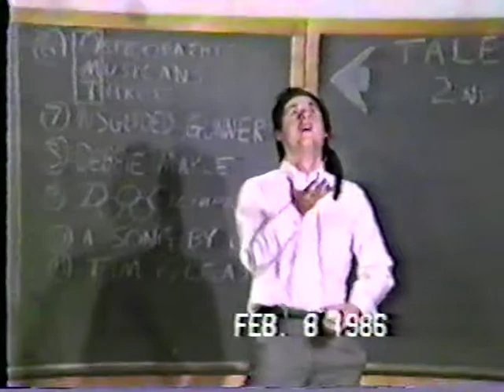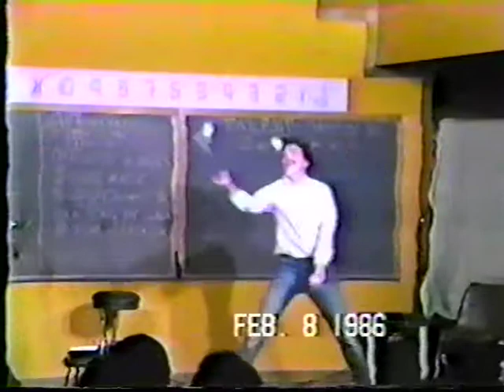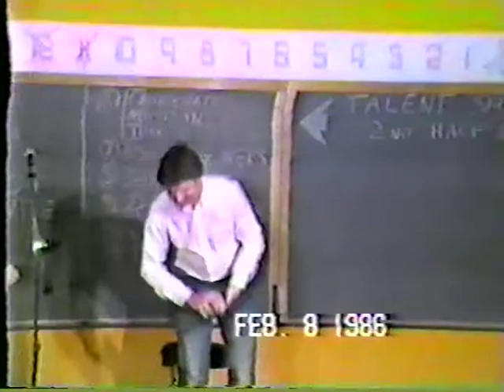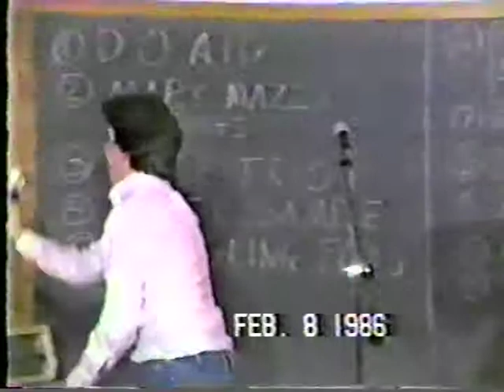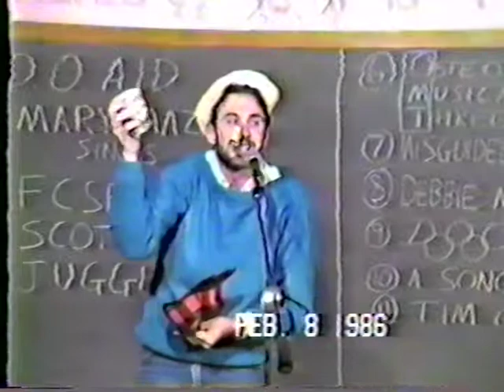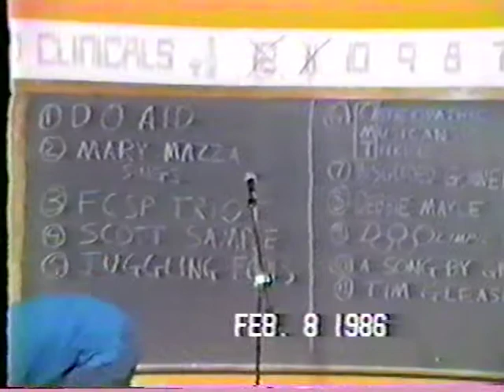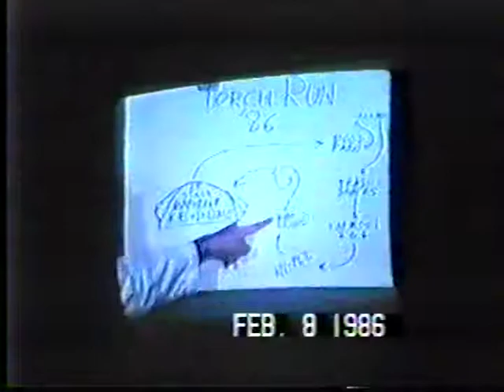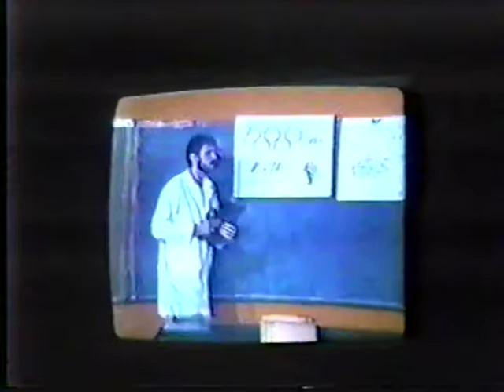VTS 01 1